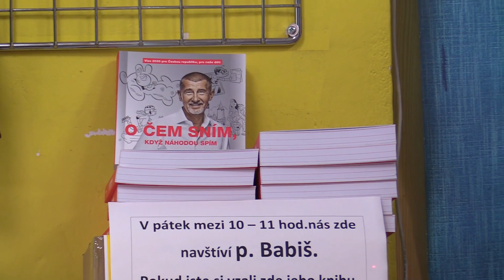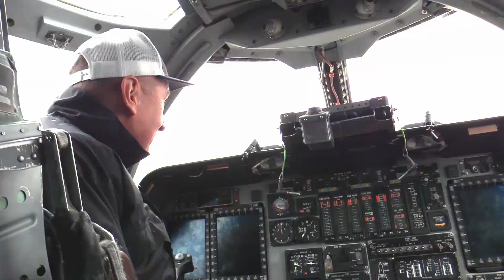Poprvé na dnech NATO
150 knížek rozdal ve svých potravinách v Hloubětíně pan Horyla, který mi fandí. Vážně si toho hrozně vážím, protože dneska je to skoro věc osobní odvahy🤓 Tak jsem za ním zajel a osobně mu poděkoval. No a on mi při té příležitosti řekl, že si těch knížek přiobjednal dalších 100 🤓 Jinak jsem byl při posledním výjezdu na spousty místech, během pár dnů jsem se zastavil v Hradci Králové, Jindřichově Hradci, Táboře, no a nakonec v neděli v Ostravě. Poprvé na dnech NATO. Skvělá akce. Za rok jedu zas, doufám, že to už nebude potřeba pláštěnka 🤓
Zadavatel: ANO 2011, zpracovatel: Panda Media, s.r.o.